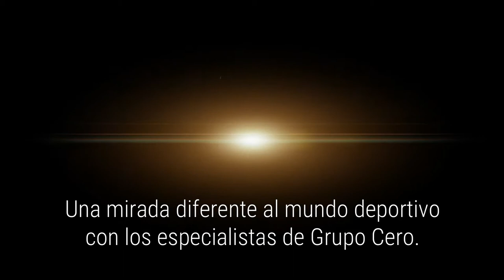TV PROMO FUTBOL AL DIVAN